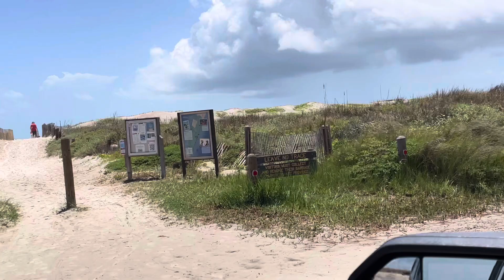Mustang Island State Park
Hey guys. I have been living full-time in my F150 for over three years. Sleeping in my truck and enjoying whatever area I am at the day!

Hey guys. Took a quick driving tour through Mustang Island State Park outside of Corpus Christi Texas.

My mailing address:
Dennis Kelley
1919 Highway 35 N
PMB 69

This is a link to the wireless microphone that I am currently using. I highly recommend it.

dennis-kelley-16

$1B1S1B